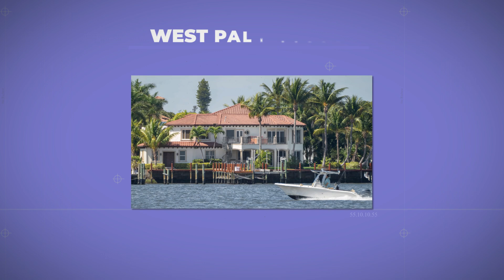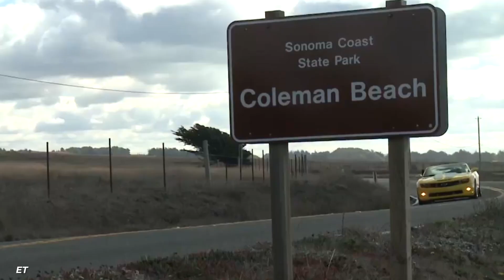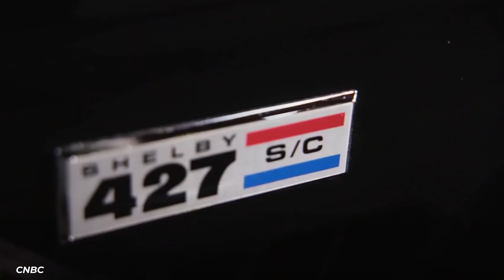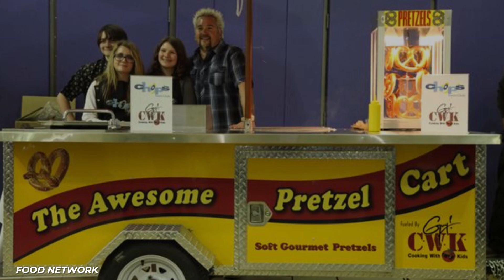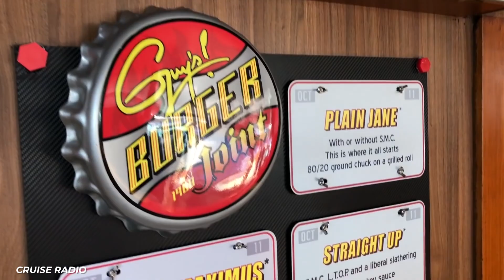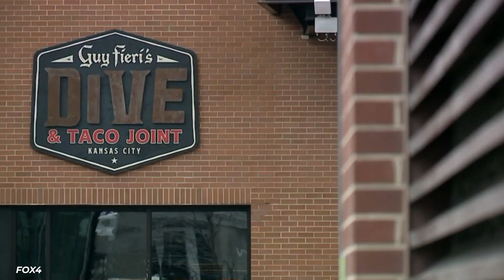How Guy Fieri Spends His Millions In Flavor Town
Guy Fieri is one of the biggest celebrities in the food industry. His charisma, his style, and his signature frosted tips all make up his legendary Flavortown brand that has earned him fame and millions of dollars. He’s built success after success by showing how much fun it is to watch this man cook or watch him take a bite of someone else’s cooking. So how does The Food Network’s favorite son spend his flavorful millions?

Guy Fieri is well known for his big houses. He’s got shockingly classy places all over the place that aren’t quite what I expected. Then there’s his car collection which is EXACTLY what I expected. It’s got big cars that come in several different categories. He frequently gets cars that match his signature hairstyle. Because of course he does.

Then there are the legends about Guy Fieri that need to be sorted through. He started off his career as a simple pretzel chef known as Guy Ferry. Then he won a competition that skyrocketed his fame and made him into a household name with several tv shows, restaurants and other business ventures cropping up all the time. It seems like there’s no end to his success. Well, aside from one truly terrible review in the New York Times.

Then there are the bizarre legends about him. Does he really have a boat called “The Flavortown” that shoots missiles? What’s the origin behind his signature hairstyle?

So what of his purchases are the best? Only one way to find out!

Written by: Jordan Phillips
Narrated by: Clinton Conyer
Edited by: Gonzalo L.

CHAPTERS:
00:00 Intro
00:17 The Big Bucks
01:12 The Houses
04:14 The Yellow and Black rides
06:45 The Other Rides
09:02 The Trash Cars
11:37 The Flavortown
12:40 Guy Ferry
14:30 The Flavor Empire
15:37 The Classics
16:42 The Origin of the Frosted Tips
17:43 Outro